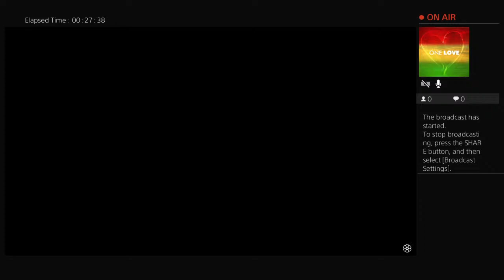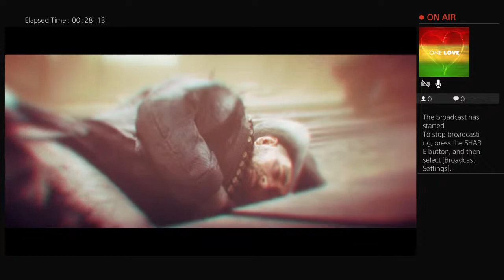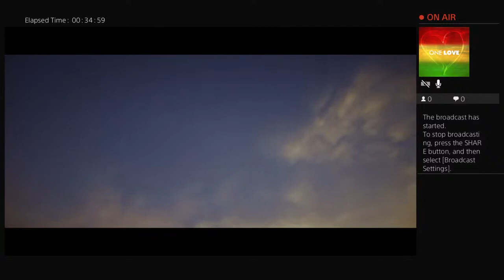Red Dead Redemption 2